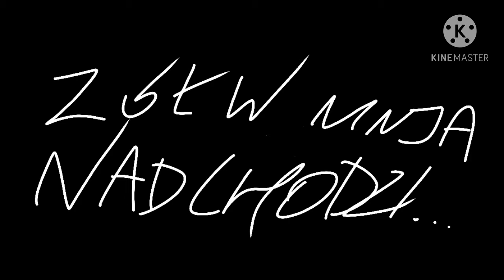Zwiastun kanału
Marka Żółwia Ninja się rozprzestrzenia. BhallaPOG?